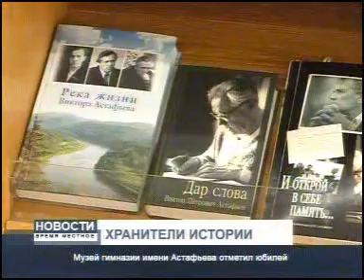Новости Время местное 2304 008